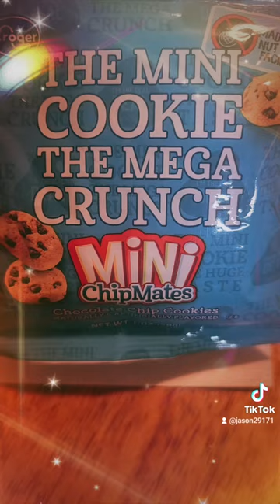March 21, 2024